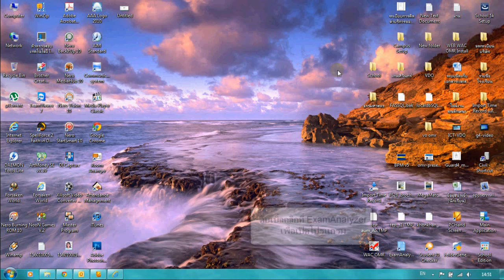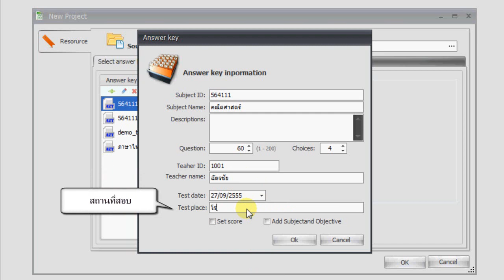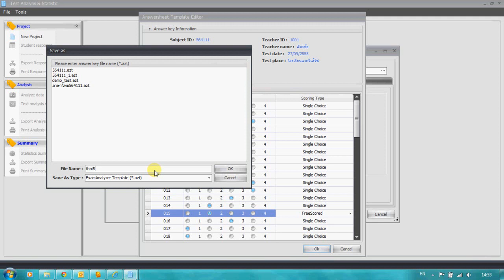WAC OMR : การทำไฟล์เฉลย.wmv